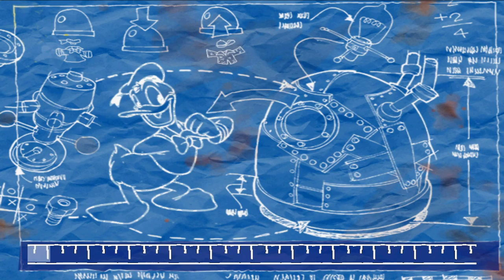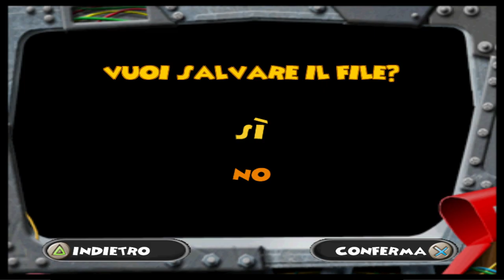paperino operazione papero part 3 il maniero di amelia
paperino operazione papero